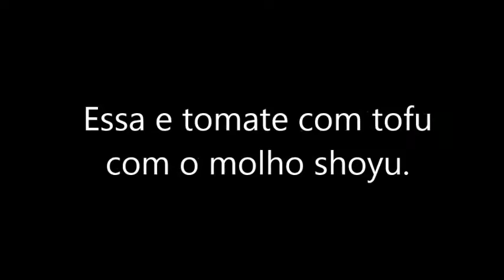Abacate com tofu e tomate saldavel!!!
Essa e fácil de fazer!! Alem de ser gostosa, e otimo para a saude e dieta.(^^)E a salada de tomate com o tofu e o abacate. Antes de por o tofu na plata, seria ideal deixar um pouco com o sal para gosto ficar mais firme.
Muito obrigada e um bom dia!